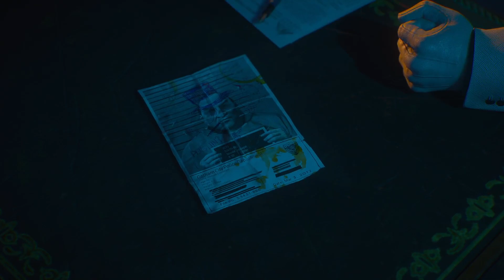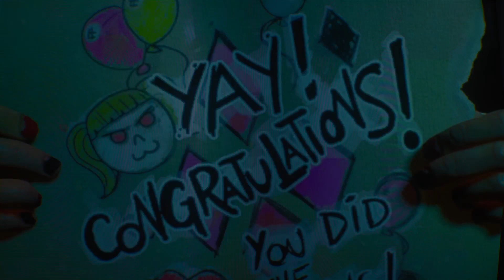It's A Cold World In Gotham - Gotham Knights #5